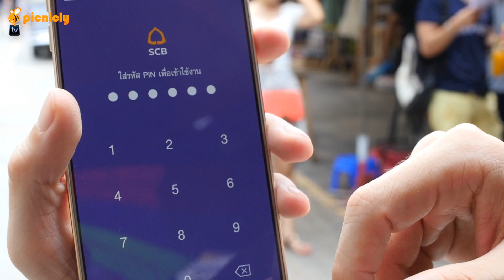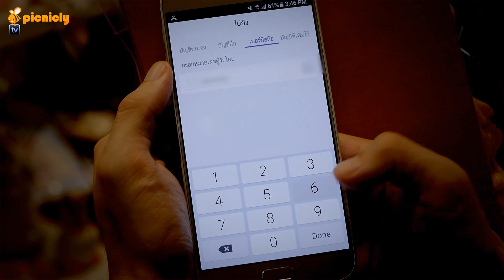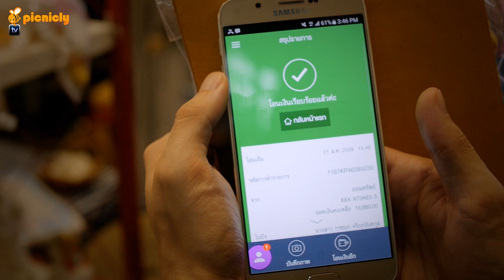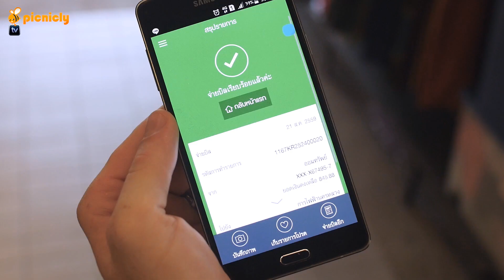ฝรั่งแข่งซื้อขนมไทย ที่ JJ โดยไม่ใช้เงินสด อะไรจะเกิดขึ้น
เมื่อ SCB EASY ท้าให้ทีม Picnicly มาทำการแข่งขันซื้อของที่ ตลาดนัดจตุจักร โดยห้ามใช้เงินสดอะไรจะเกิดขึ้น และใครจะเป็นผู้ชนะระหว่าง โลอิค กับ มีนา

SCB EASY ง่ายแค่วันคลิก